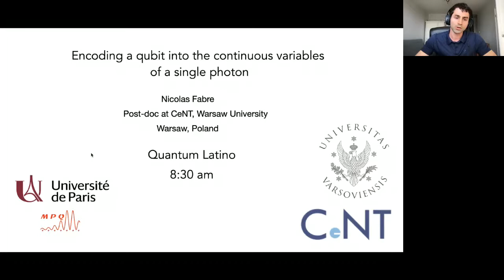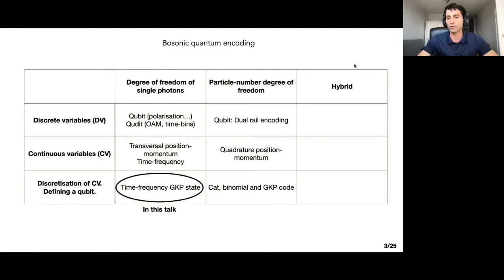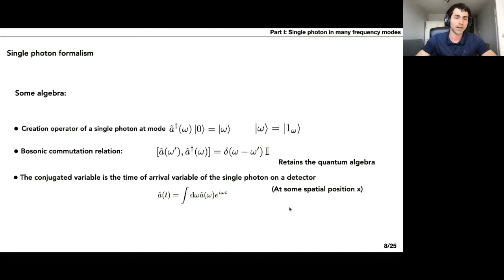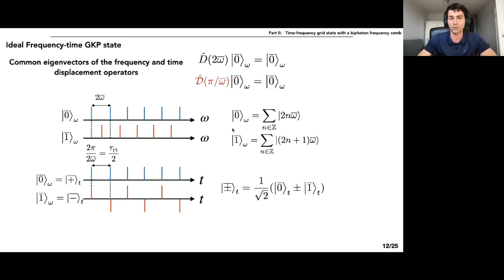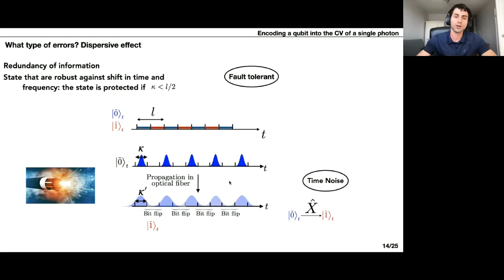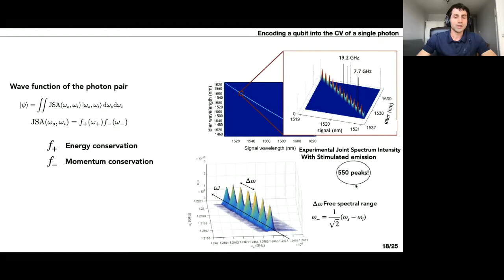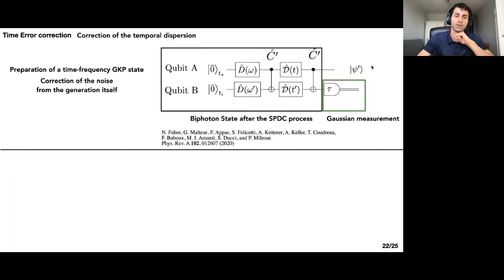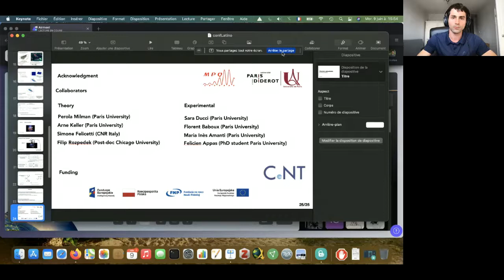Nicolas Fabre: Encoding a qubit into the continuous variables modes of a single photon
QURECA, Quantum-South and the Unconventional Computing Lab organised the first large quantum event in Latin America which was held online from 9th – 11th June, 2021. This event was specifically designed to create awareness and promote quantum technologies to build a connected quantum community. Through this 3-day event, we brought together researchers, entrepreneurs, start-ups, and industry collaborators to participate, learn, exchange ideas, connect, network, and grow, to be part of an ever-growing quantum community in Latin America.

Encoding a qubit into the continuous variables mode of a single photon was hosted by Nicolas Fabre, PostDoc Researcher at the Center of New Technologies, Warsaw University.

Quantum Latino will be back in 2022. To keep up to date check out our Twitter and Website.